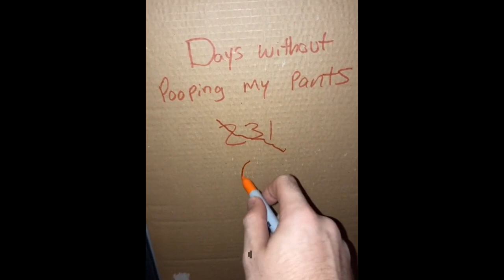Bets Random Video Compilation #2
Credits:
RIP Patrick
A fucking WHOLE TOMATO!
No.
I think it's bipolar .